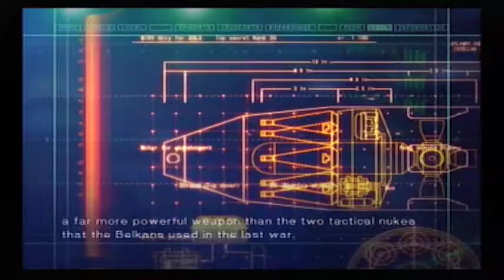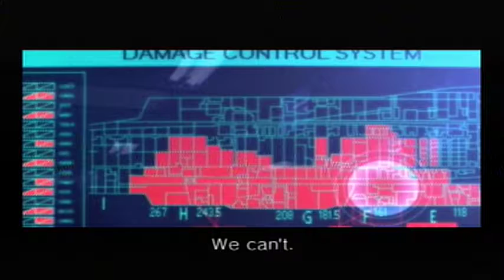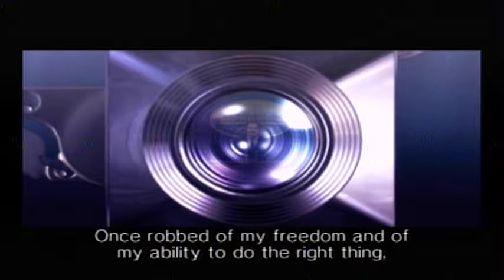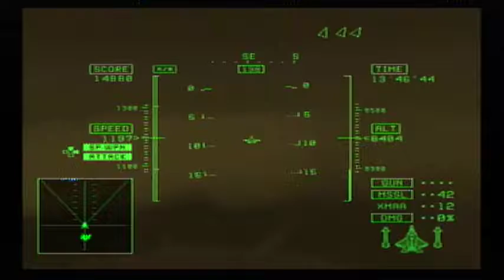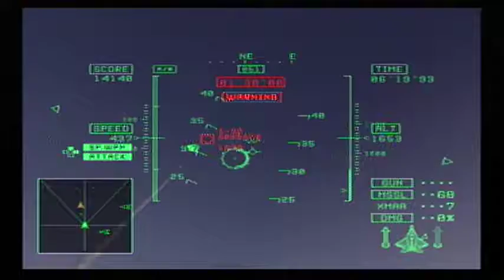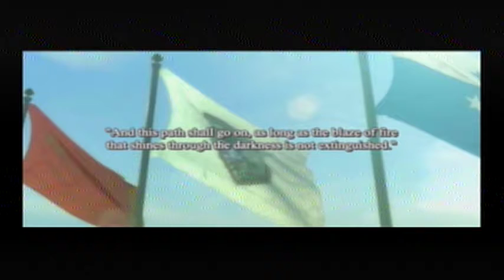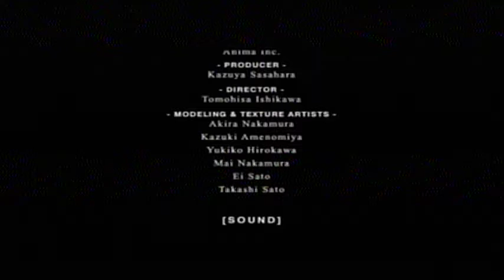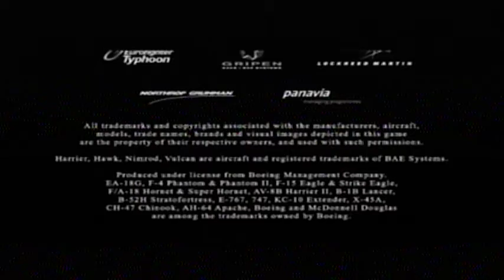Ace Combat 5 The Unsung War - Aces + The Unsung War (Easy)